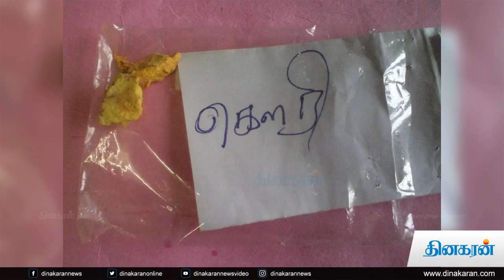பழனி முருகன் சிலை கொடிய விஷக்கலவையால் செய்யப்பட்டதா ? | Palani Murugan Temple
பழனி முருகன் சிலை கொடிய விஷக்கலவையால் செய்யப்பட்டதா ? | Palani Murugan Temple | Dinakaran News Video